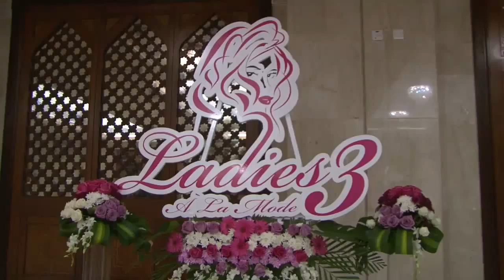Ladies Ala Mode Third Edition - walid atala first day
Ladies Ala Mode 3